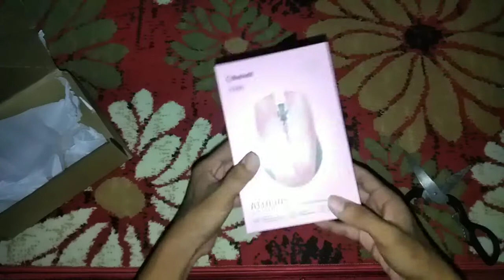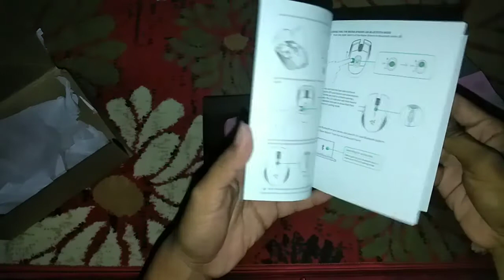Razer Atheris Quartz Unboxing